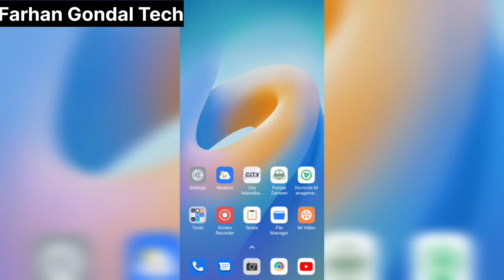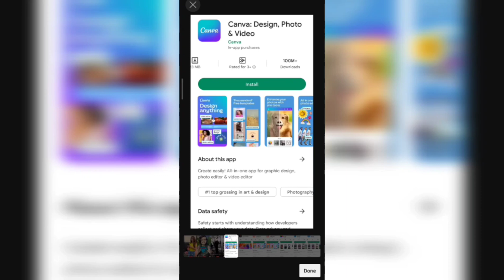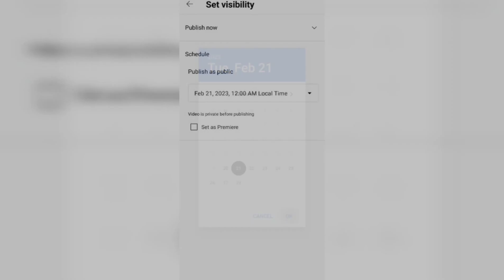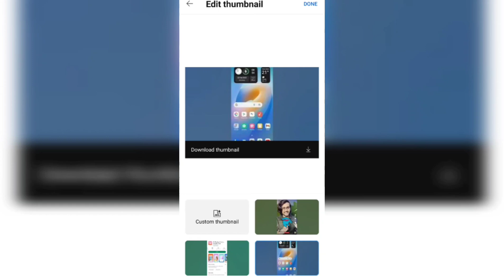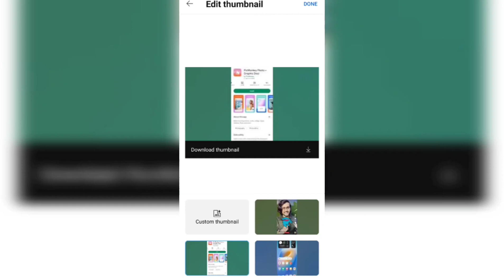How to Change Short Video Thumbnail 2023 || Upload Videos | short video par thumbnail kaise lagaen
How to Change Short Video Thumbnail || Upload Videos | shorts video thumbnail kise add kar
learn About :-in this video how  to change short video thumbnail,short video kay thumbnail kise tera change karna, how to change uploaded short videosm,youtube short video ka thumbnail  kise tera change karta han.